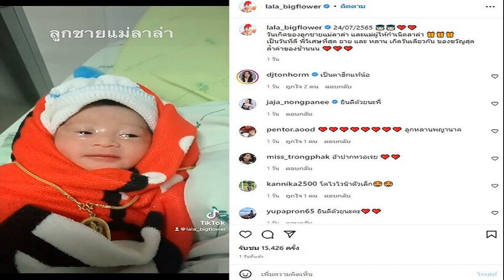อาร์ อาณัตพล แง้มข่าวดีแต่งกับคนนี้ชัวร์ เล่าเหตุการณ์ระทึก ยางระเบิดบนทางด่วน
หลังจากเมื่อช่วงปลายเดือน มิ.ย. ที่ผ่านมา นักร้องนักแสดงหนุ่ม อาร์ อาณัตพล และแฟนสาว เอื้อย พรสวรรค์ ได้เกิดอุบัติเหตุไม่คาดฟัน ยางระเบิดบนทางด่วน ทำรถสะบัดถึง 2 รอบ แม้ทั้งคู่จะไม่ได้รับบาดเจ็บ แต่ก็ทำเอาเพื่อนๆและแฟนคลับต่างเป็นห่วงไม่น้อย
ล่าสุด ( 25 ก.ค.) อาร์ อาณัตพล มาร่วมงานบวงสรวงละคร “พนมนาคา” ณ ลานหน้าตึก GMM จึงได้เล่าถึงเหตุการณ์ในวันนั้น พร้อมอัพเดตเรื่องราวความรักว่าใกล้จะเข้าสู่ประตูวิวาห์หรือยัง?
เล่าถึงเหตุการณ์ยางระเบิดบนทางด่วน?
“เหตุการณ์ยางระเบิดบนทางด่วนมันสืบเนื่องมาจากก่อนหน้านั้น 2 วัน น้องเอื้อยเอารถไป แล้วน่าจะเหยียบตะปู ก็เอาเข้าร้านยางปกติ ร้านยางก็อาจจะเช็คไม่ละเอียด ไม่เจอตะปู แต่ก็เติมลมเข้าไป เพราะลมไม่เสมอกัน ทีนี้เราต้องมาเซ็ตระบบ ทีนี้ถ้าเราเซ็ตแล้วมันไม่เตือนแสดงว่าเราขับได้ เราก็ไว้ใจประมาณนึง 2 วันผ่านมาก็ขึ้นทางด่วน ยางก็ระเบิด แล้วรถก็สะบัด เราขับมา 120 วิ่งเลนขวาสุด แต่พอสะบัดเสร็จมันมาเลนซ้าย ก็โชคดีที่ไม่สะบัดไปทางขวา เพราะจะชนแบริเออร์เลย พอสะบัดมาเลนซ้ายเราก็ผ่อนความเร็วลง เหลือประมาณ 90 มันก็สะบัดอีกรอบนึง”
ตอนนั้นคิดอะไรอยู่บ้าง
“ตอนนั้นเหวอมาก เราไม่คิดว่ายาง เพราะมันไม่แจ้งเตือน เราก็คิดว่ารถเป็นอะไร ทีนี้มันเริ่มมีเสียงยางที่มันหลุดออกมาแล้วกระแทกกับขอบล้อหรือบังโคลน ก็เลยรู้ว่าเป็นล้อ ก็เลยจอดข้างทาง”

ตอนที่มันสะบัดคิดว่ารถจะพลิกคว่ำไหม
“มันไม่แรงขนาดนั้นครับ คือเราหักนิดเดียวแต่เร็วๆ”

ตอนนั้นสติเรายังควบคุมพวงมาลัยได้อยู่ใช่ไหม
“ได้ครับ 100% น้องเอื้อยยังคิดว่าผมขับรถยังไง น้องคุยโทรศัพท์อยู่ก็ไม่รู้เรื่อง (หัวเราะ)”